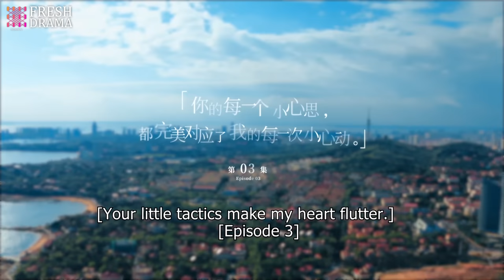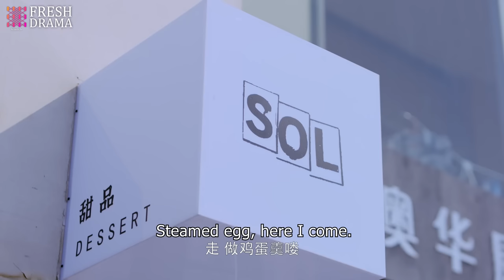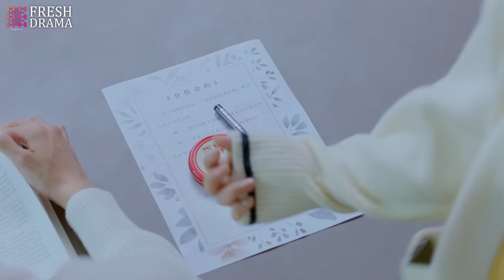【Multi Sub】No escaping, My Darling❤️‍🔥EP03 | yangyang | She had a one-night stand with that CEO!!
💬Synopsis:
As manager of a dessert shop, Cheng Mu has only one desire: to make his shop the best in the business. Working hard to make that dream come true, Cheng Mu is overjoyed when his shop begins to grow in popularity. But with that popularity comes the attention of those he would rather avoid, namely snobby food bloggers who think more of themselves than the food they’re reviewing.
Among the most popular food bloggers is Jiang Si Han, a wealthy food blogger with a dedicated following. Following the rumors surrounding Cheng Mu’s shop, Si Han arrives to find out for herself what all of the fuss is about. Skeptical at first, Cheng Mu’s delicious desserts eventually win Si Han over. Of course, having a kid as cute as Rui Rui around to tear down Si Han’s defenses only made winning her over that much easier.
Finding herself returning to Cheng Mu’s shop more and more frequently, Si Han can’t deny the feelings that stir, every time she’s there. With a heart growing more fond of Cheng Mu and Rui Rui by the day, will Si Han find her life taking a rather unexpected turn?

Como gerente de una pastelería, Cheng Mu solo tiene un deseo: hacer de su tienda la mejor del sector. Trabajando duro para hacer realidad ese sueño, Cheng Mu se llena de alegría cuando su tienda comienza a ganar popularidad. Pero con esa popularidad viene la atención de aquellos que preferiría evitar, es decir, los críticos gastronómicos pretenciosos que piensan más en sí mismos que en la comida que están reseñando.
Entre los críticos más populares se encuentra Jiang Si Han, una crítica acaudalada con un gran número de seguidores. Siguiendo los rumores sobre la tienda de Cheng Mu, Si Han llega para descubrir por sí misma de qué se trata todo el alboroto. Al principio escéptica, las deliciosas postres de Cheng Mu finalmente conquistan a Si Han. Por supuesto, tener a un niño tan adorable como Rui Rui cerca para derribar las defensas de Si Han solo facilitó la tarea.
Al encontrarse regresando cada vez más a la tienda de Cheng Mu, Si Han no puede negar los sentimientos que surgen cada vez que está allí. Con un corazón que crece más cariñoso hacia Cheng Mu y Rui Rui día tras día, ¿verá Si Han su vida dar un giro bastante inesperado?

Управляя кондитерской, Чэн Му имеет только одно желание: сделать свой магазин лучшим в этом деле. Усердно работая над осуществлением этой мечты, Чэн Му радуется, когда его магазин начинает набирать популярность. Но вместе с популярностью на него обращают внимание те, кого он бы предпочел избегать - высокомерные блогеры о еде, которые думают о себе больше, чем о той еде, которую они рецензируют.
После слухов о магазине Чэн Му, Си Хан приходит, чтобы узнать, в чем все дело. Сначала скептически настроенная, вкусные десерты Чэн Му в итоге покоряют её. Конечно, наличие такого милого ребенка, как Руй Руй, который ломает оборону Си Хан, только упрощает задачу.
Посещая магазин Чэн Му все чаще и чаще, Си Хан не может отрицать возникающие чувства каждый раз, когда она там. Сердце, которое каждый день становится ближе к Чэн Му и Руй Руй, изменит ли это жизнь Си Хан неожиданным образом?

Sebagai manajer toko kue, Cheng Mu hanya memiliki satu keinginan: menjadikan toko nya yang terbaik di bisnis ini. Bekerja keras untuk mewujudkan impian itu, Cheng Mu sangat senang ketika tokonya mulai populer. Namun, dengan popularitas itu datang perhatian dari mereka yang dia ingin hindari, yaitu blogger makanan sombong yang lebih memikirkan diri mereka daripada makanan yang mereka ulas.

Di antara blogger makanan paling populer adalah Jiang Si Han, seorang blogger makanan kaya dengan pengikut setia. Menyusul desas-desus tentang toko Cheng Mu, Si Han datang untuk mencari tahu sendiri apa hebohnya. Awalnya skeptis, kue enak dari Cheng Mu akhirnya berhasil memikat Si Han. Tentu saja, keberadaan anak seimut Rui Rui yang berhasil mencairkan pertahanan Si Han membuatnya semakin mudah jatuh hati.

Merasa kembali lagi dan lagi ke toko Cheng Mu, Si Han tidak bisa menyangkal perasaan yang muncul setiap kali dia berada di sana. Dengan hati yang semakin sayang pada Cheng Mu dan Rui Rui setiap harinya, apakah Si Han akan menemukan kehidupannya mengambil giliran yang tak terduga?

🌟Genres: Food, Romance
📺Subtitles: English [CC]
✍🏻Audio languages: Chinese